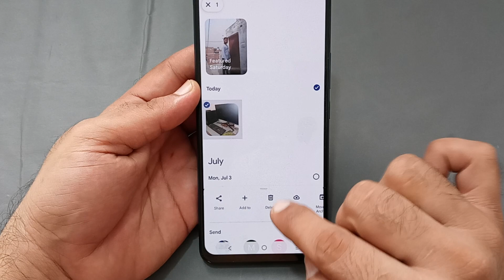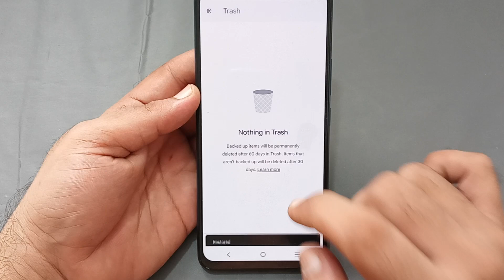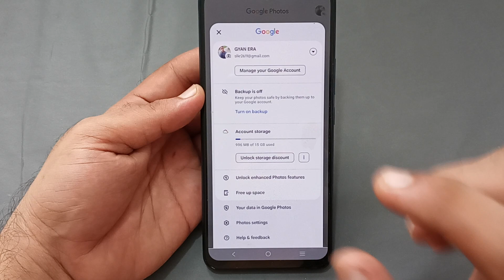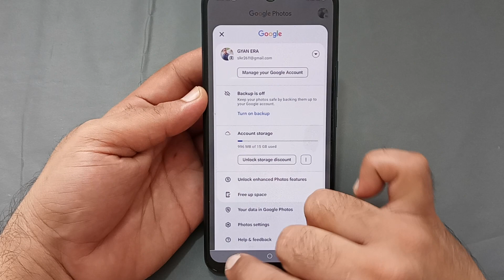IQOO Neo 7 delete photo video wapas kaise laye, how to recover delete photo video in IQOO Neo 7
60-Inch Tripod with Bag

7 Socket 6A Extension Board